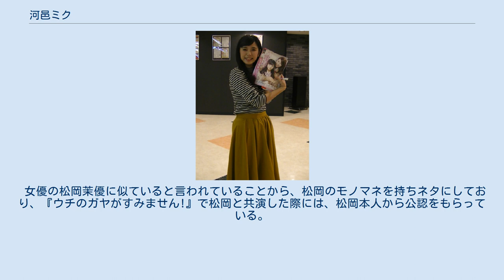河邑ミク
河邑 ミク（かわむら ミク、1994年8月8日 - ）は、日本のお笑い芸人。
本名、河邑 美空（読みは同じ）。
大阪府出身。
松竹芸能株式会社所属。
 本名の「美空」という名前は、両親が新婚旅行で行った先のハワイで見た空が美しかったから、これに因んで名付けられたという。
弟が居る。
芸人になったきっかけは、小学生の時によく見ていた吉本新喜劇やダウンタウン。
憧れの芸人はオセロ。
 芸人を目指すきっかけとなったのは、中学生時代に文化祭でやった漫才だった。
高校卒業と共に2013年4月、松竹芸能の養成所に入学。
同所卒業後は女性コンビ『8分音符』を結成して活動。
8分音符時代はアルミカン、ベビィリッチ、ぺんぎんダービーと共に8人ユニット「イロイロジカケ」でも活動。
しかし、2015年3月に8分音符は当時の相方が療養のため引退し解散。
解散後も新たにコンビを組んで漫才をする気は満々だったが、自分がいい芸人にならないと誰とも組んでもらえないと思い、相方が見つかるまではということで一人で続けていたが、結局一人での活動が定着し、以後現在もピン芸人として活動している。
 『おはようコールABC』（ABC）、その他多数の番組でレポーターを務める。
 2017年度下半期放送の連続テレビ小説『わろてんか』（NHK）ではお楽役で出演した。
 ネタは主に一人コントで、「レンタル彼女」「ジュエリーショップの店員」などがあり、これらのコントの登場人物になりきる芸風である。
対男性という設定のネタが多い。
漫画やドラマを参考にしてネタ作りをしているという。
自らを「清純派芸人」と称しており、下ネタはNGである。
 2016年、第17回新人お笑い尼崎大賞奨励賞。
2017年、第1回『女芸人No.1決定戦 THE W』（日本テレビ）では準決勝の結果が「11位」となり、決勝進出10枠には入らず、ガンバレルーヤと共にリザーブ枠（補欠）に入る。
しかし決勝進出者の辞退は出なかったため、決勝戦当日（2017年12月11日）一般審査員395名の前で前説を務めた。
その後、翌年2018年の『R-1ぐらんぷり』（関西テレビ）にて決勝進出。
この当時の年齢は23歳で、R-1ぐらんぷり史上最年少の決勝進出だった。
なおR-1ぐらんぷり2018以後も漫才コンビ志望は変わらず、相方募集中であるという。
 2018年に入ってからも両親と一緒に大阪で実家暮らしをしていたが、同年7月、活動拠点を東京に移す。
2019年のR-1ぐらんぷりでも決勝進出したが、その決勝戦では大阪をいじるネタを行い、そのために「大阪をバカにしすぎ。不快過ぎる」などとSNSが“プチ炎上”したということがあった。
 同じ松竹芸能の先輩の紺野ぶるまからは、「（河邑は）自分の妹」とも言われていて、紺野ぶるまと合同で開催したライブのタイトルは、「義理姉妹」である（詳しくは下記を参照）。
 女優の松岡茉優に似ていると言われていることから、松岡のモノマネを持ちネタにしており、『ウチのガヤがすみません!』で松岡と共演した際には、松岡本人から公認をもらっている。
 レギュラー その他の出演番組